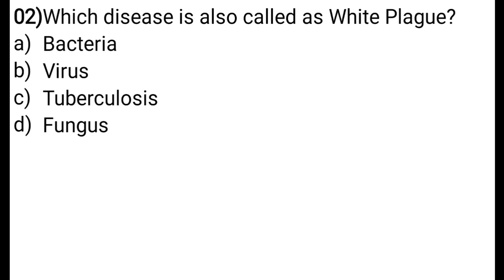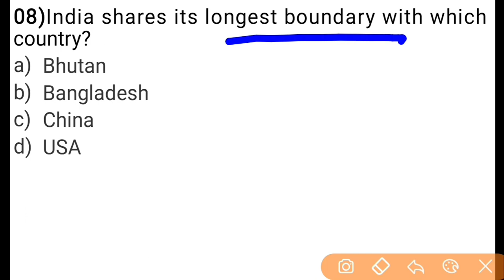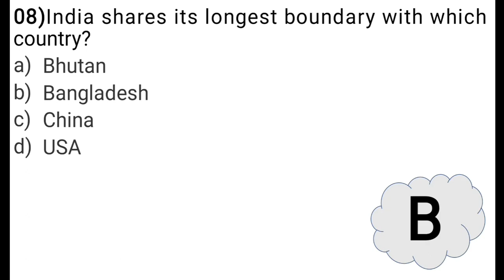General Studies for TET CUM RECRUITMENT TEST-GT&PGT-2024